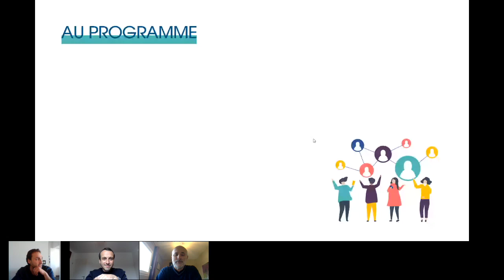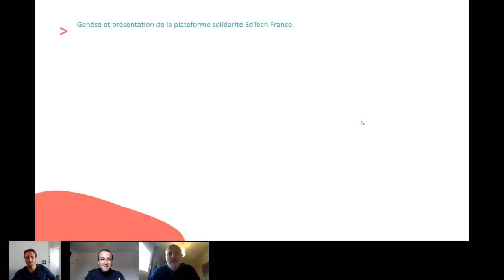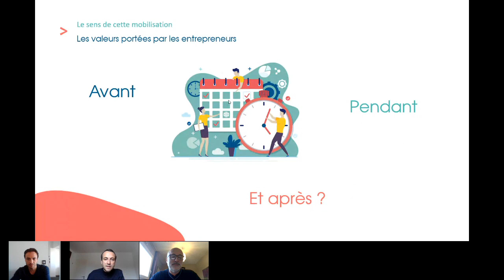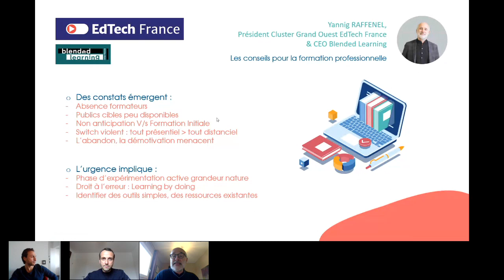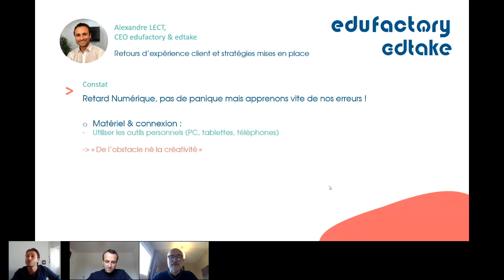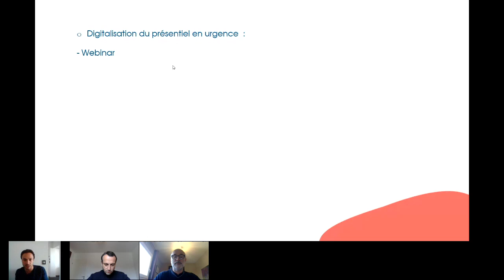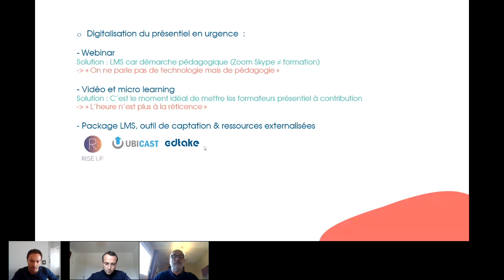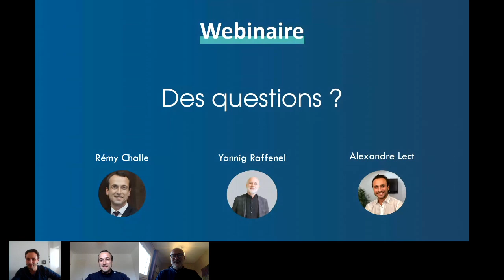Webinaire #1 : Comment l'écosystème EdTech vous accompagne pour former et enseigner à distance ?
Retrouvez notre webinaire du 31 mars 2020 en présence de Rémy Challe, Directeur Général de EdTech France, Alexandre Lect, CEO de edtake et Yannig Raffenel, Président Cluster Grand Ouest EdTech France.

Afin de maintenir et développer vos projets de formation digitale, nous vous proposons de découvrir les offres de solidarité développées avec EdTech France.

Nous présentons également les conseils et solutions pour la formation professionnelle ainsi que des retours d'expérience client et les stratégies qui ont été mises en place.